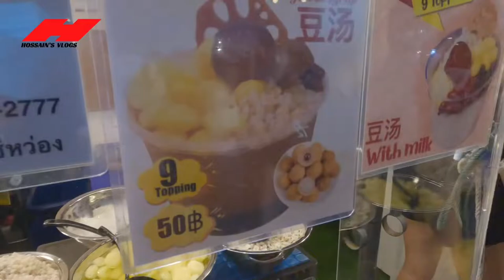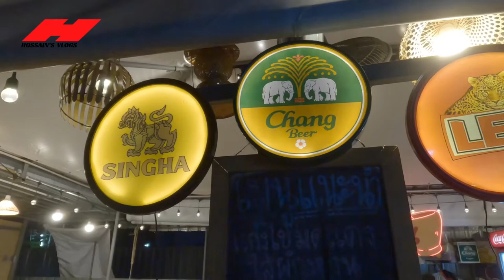Jodd Fairs Bangkok - ব্যাংককের জনপ্রিয় নাইট মার্কেট | Thailand2022